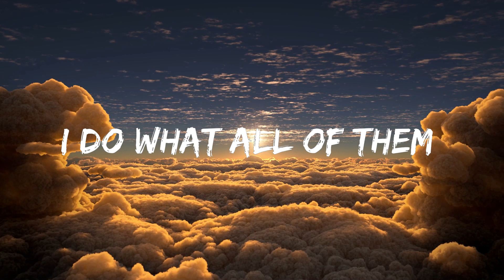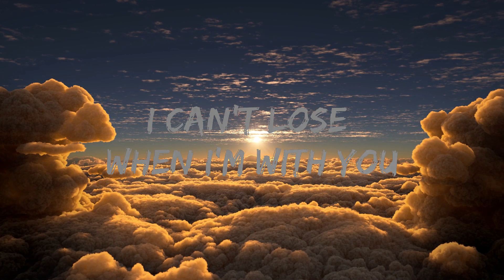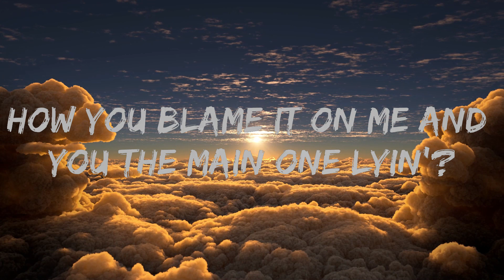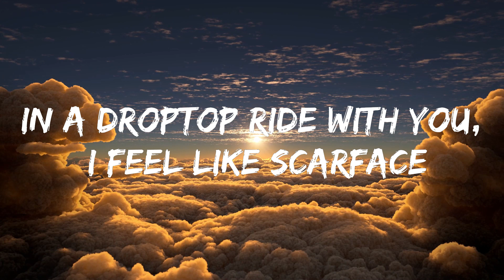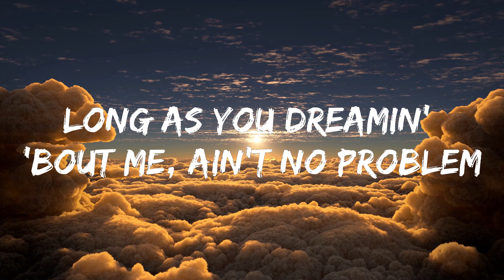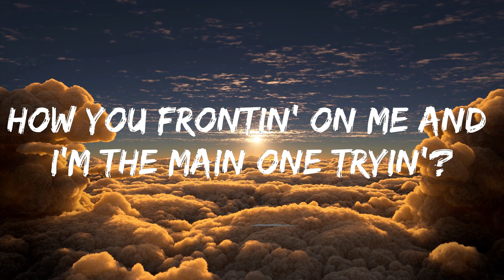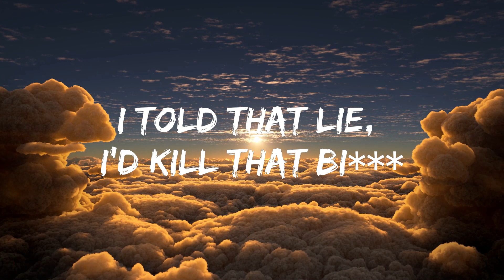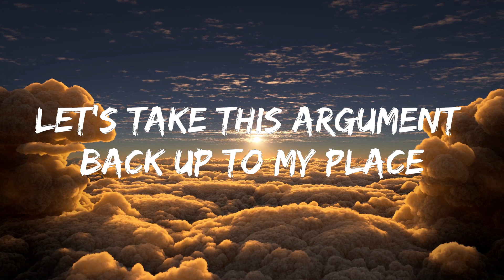SZA - Snooze (Lyrics) | 15p Lyrics/Letra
🎤 Lyrics: SZA - Snooze

[Intro]
Ooh

[Chorus]
Used
SZA
Kill Bill
SZA
Gone Girl
SZA
[Bridge]

[Chorus]
How can I snooze and miss